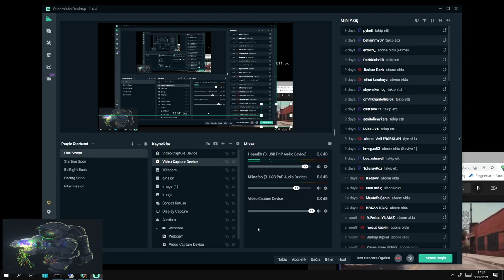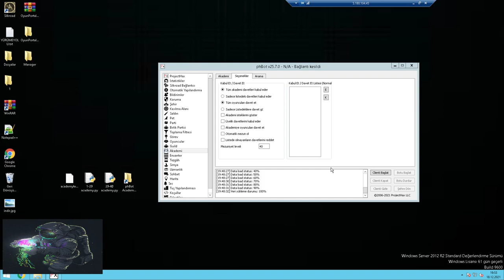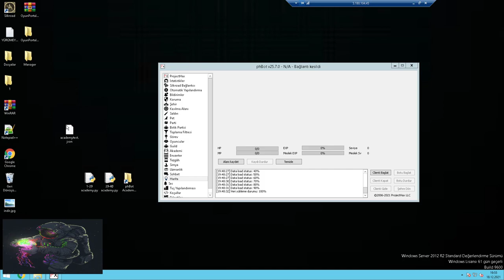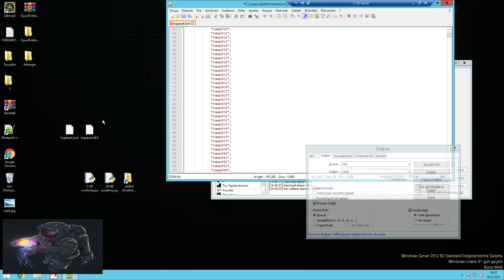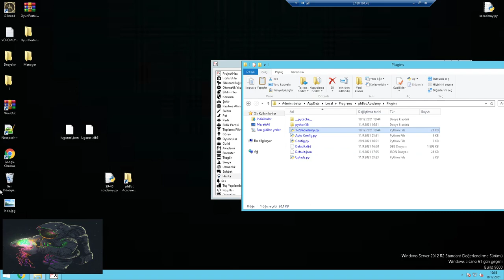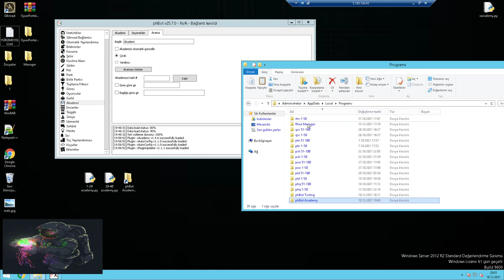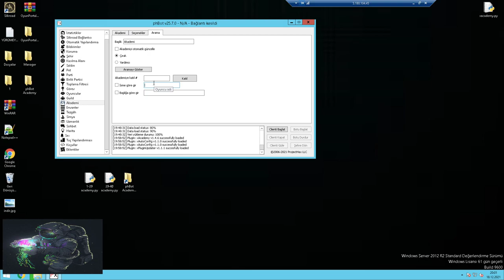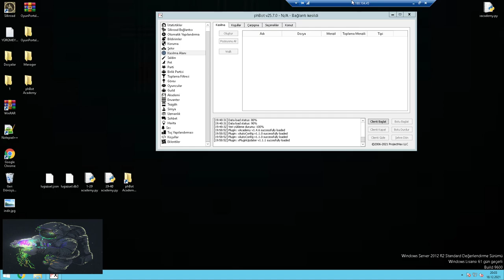Auto Academy Setup Dosyaları ve Basit Anlatımı - Video 2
Bilgisayarınız da Antivirüs programı varsa Plugin eklentilerini silebilir bilginiz olsun önce onu kapatın yada devre dışı bırakın.

Asıl Auto Academy Videosu (Profesyonelce anlatılmıştır, karmaşık gelebilir bu videoyu izlemeden önce şuanki olan videoyu izleyin kurun herşeyi ardından buraya yönelin)

Ben Fırat 24 Yaşındayım 2006 Aralık'tan itibaren Silkroad Online Oynuyorum ve halen aralıksız devam eden bir serüvenin içine girdim.

Teşekkürler...
►Yayındayken Sizler için oluşturduğum komutları bana sormadan yada kafanızı yormadan chata yazmanız yeterli olucaktır ;
!discord !youtube !destek !whatsapp !instagram !çekiliş !sbot !phbot discord
!phbot !sbotindirtr !phbotindir !job !otomatik !lurech !ingilizce